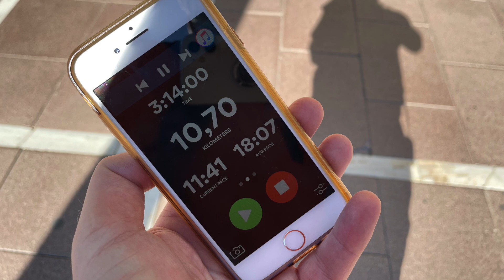Vlogg 204: På fri fot: Elviria-Marbella (03.02.2021)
Idag blir det ett nytt strövtåg, men då det råder perimeterkarantän i Marbella så håller sig Mats Björkman denna gång inom kommunens gränser. Följ med längs det vackra kustbandet från östra Marbella och in till centrum, med många anekdoter på vägen.

Relaterade länkar:
- Martinsons Träbroar i Marbella: